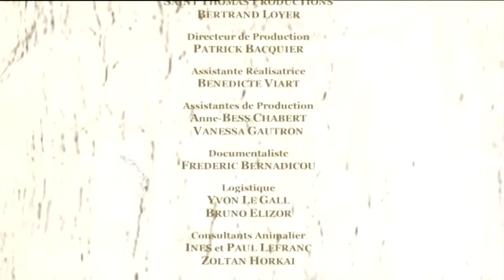Animaux Trop Humains - Adoption Animale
L’altruisme, cet acte qui offre un véritable avantage au receveur et qui coûte au donneur, est certainement considéré à ce jour comme un des paradoxes centraux de l’évolution. Et pourtant, chez les tigres, les abeilles, les dauphins, les lions, et diverses espèces de primates, l’altruisme est poussé jusqu’à l’adoption. Dès lors, comment la sélection naturelle aurait pu éliminer l’altruisme? Dans le cas particulier des insectes sociaux, cette substitution parentale avait déjà fait réviser à Darwin sa théorie de l’évolution par la sélection naturelle : le biologiste s’est en effet aperçu que les insectes non-reproducteurs qui adoptaient et assistaient les jeunes étaient porteurs d’une grande partie du bagage génétique de leurs parents. Darwin dut étendre sa théorie au groupe familial. Mais chez les mammifères dont l’homme, quel est l’avantage de l’acte d’adoption? La controverse au coeur de ce documentaire anime encore aujourd’hui le monde scientifique. Au cours des années qui suivent l’acte, l’adopté contribue t il statistiquement à la survie du parent adoptif et vice-versa? À l’extrême, chez l’homme comme dans le cas des sociétés de mole rats et de guêpes Polistes où certains individus reproducteurs sacrifient leur fécondité, doit on encourager l’adoption pour la survie de l’espèce? Tout en soulevant ces questions, ce documentaire étudie avec précaution chaque cas séparément car chaque comportement d’adoption a probablement évolué de manière autonome vers son propre modèle, son propre intérêt voire ... son propre désavantage.

Auteur(s) : Bertrand Loyer, Jacqueline Farmer
Réalisateur(s) : Jacqueline Farmer |

Chers Abonnés, si vous avez des vidéos rigolotes ou insolites de vos animaux de compagnie, n'hésitez pas à nous envoyer sur notre mail : . Nous serons ravis de les diffuser sur notre chaîne.